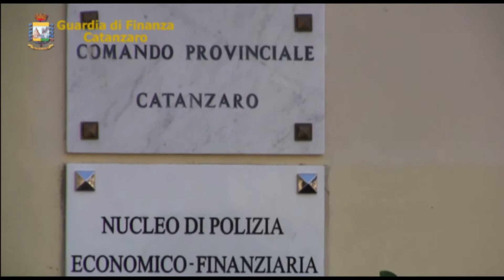CATANZARO: ORDINE DI CARCERAZIONE PER EX DIPENDENTE DEL PUGLIESE-CIACCIO